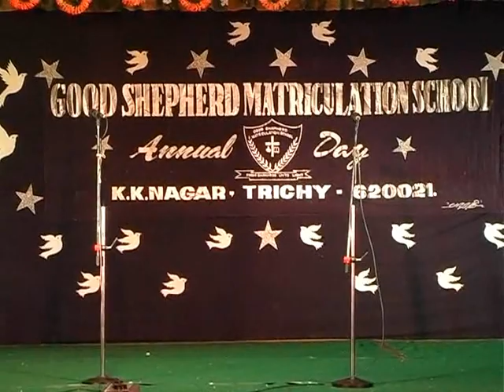Good Shepherd Mat. Hr. Sec. School, K.K.Nagar,Trichy.-"20th Annual Day"-part-8